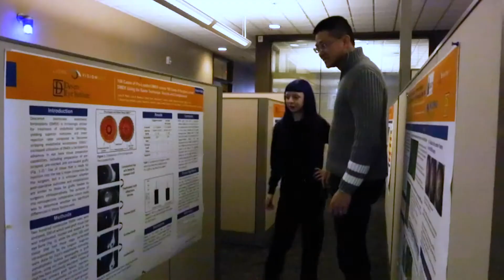Meet The staff at VG - Khoa Tran, R&D Scientist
"I went into research because I wanted to do something that makes a positive difference in someone else's life, and I get to that every day here." ~ Khoa Tran, Research & Development Scientist at VisionGift.